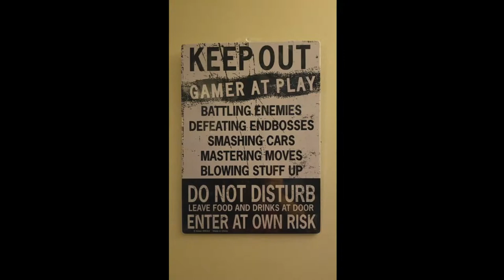shawn green show